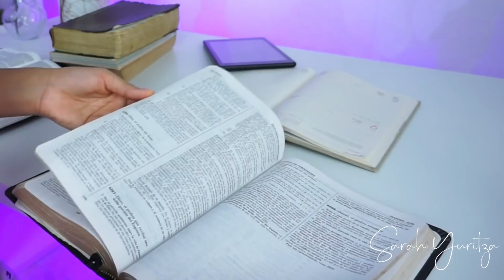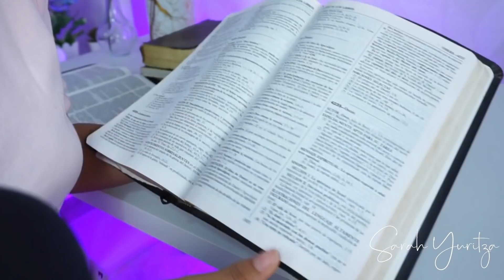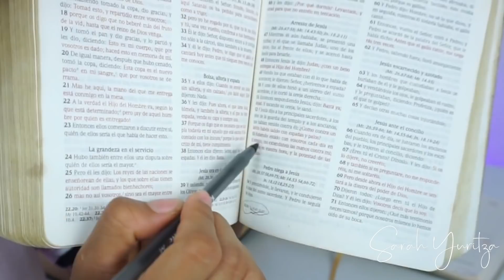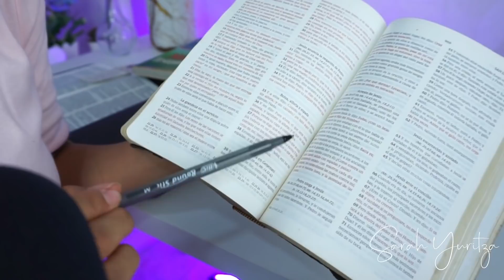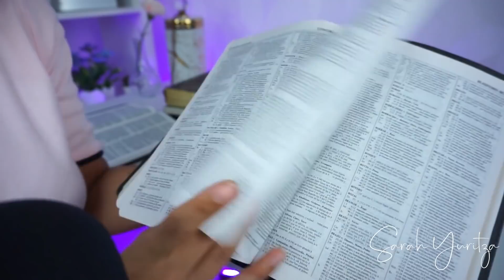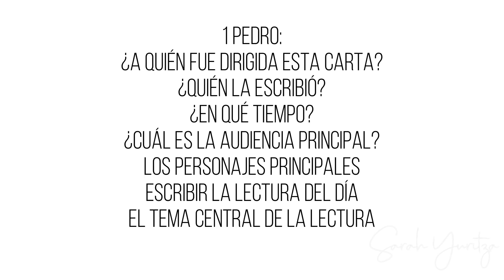Cómo Estudiar la Biblia en Casa este 2022 + Todo lo que necesitas + Ejemplos Prácticos Sarah Yuritza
Estudia la biblia en casa este 2022, conoce todo lo que necesitas para hacerlo de una forma efectiva con ejemplos prácticos. El estudio bíblico es primordial en nuestra vida como cristianos. Estudiar la biblia forma parte de nosotros, a veces nos queremos acomodar a solo escuchar a otros enseñarnos de la palabra, pero necesitamos también estudiarla por nosotros mismos, aprender y crecer más en el conocimiento de ella y que el Espíritu Santo nos hable directamente a nosotros a través de su palabra. En este video vamos a ver como puedes estudiar la biblia en casa este nuevo año 2022.

*Si deseas enviarme algo lo puedes hacer a esta dirección:*